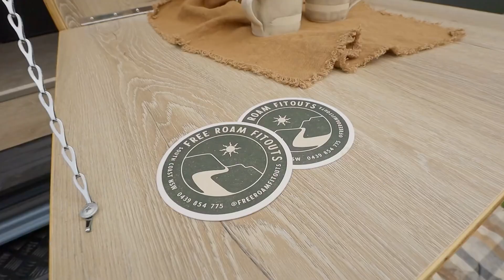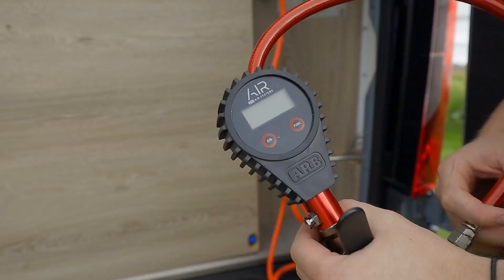Mercedes Sprinter 2021 4X4 Van Conversion - Van Tour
Welcome to Free Room Fitouts! We specialize in custom van fitouts and 4x4 fitouts, transforming your vehicles into the ultimate adventure or living spaces. Join our company owner, Liam, as he takes you on tours of our latest van and 4x4 fitouts, showcasing the craftsmanship and unique features of each build. Whether you’re gearing up for your next road trip or off-road adventure, we’ve got you covered!

We are stoked to showcase our Custom Conversion on a 2021 Mercedes Sprinter 4x4 for full time living. The clients gave this van to us empty, and we worked together to come up with a complete custom set up that would suit there needs best. With a total 500ah of lithium battery’s, 350watt Solar mounted on the roof with an external Anderson plug for option solar blanket this van is ready our clients away from the crowds. With an indoor shower/toilet also an external shower running of the Truma instantaneous Gas hot water system. Multiple added Dometic windows, skylight and maxfan were also installed. Along with the Truma air conditioning unit for when they are plugged into shore power. Arb twin tank air compressor was installed in the rear to make quick use of airing up and down of the tyres. Smart tv, wifi, antenna were among the creature comforts also added to the van.